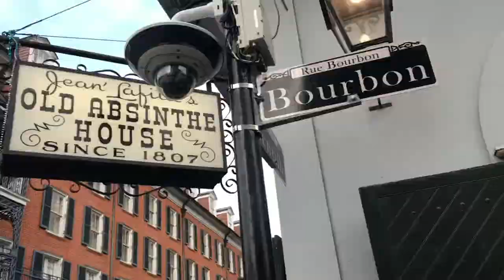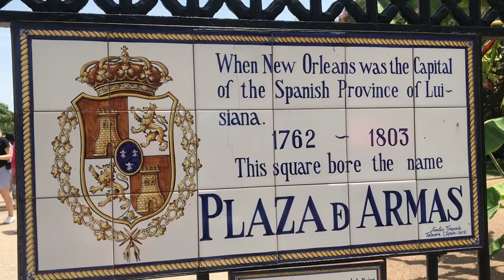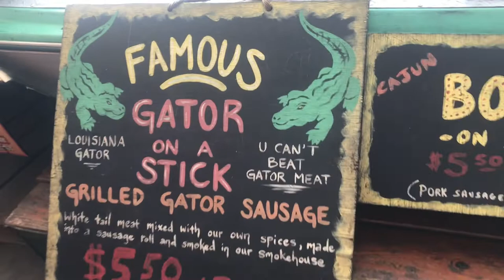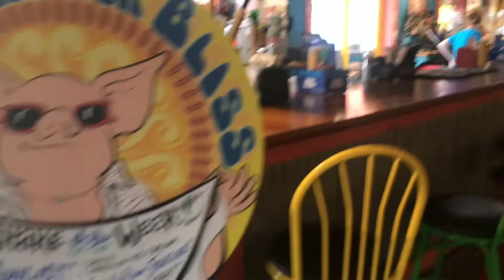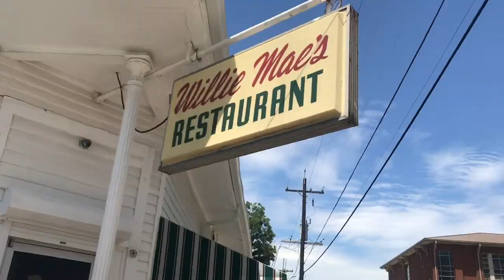NEW ORLEANS TRAVEL VLOG -- Places to visit, FOOD, nightlife, and more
I absolutely loved New Orleans! It was honestly so much fun. There is so much culture and history, beautiful houses, great music, friendly people, and most of all delicious finger licking food. I HIGHLY recommend going if you get the opportunity to. It wasn’t too expensive if you go with a group of 3-4 friends. Below is my itinerary if you are ever in the area. 💗

CHECK MY INSTAGRAM @adore_varquidia for pictures/ videos and check my Nola highlight story :)

-First day-
Felipe Tacos (large food portions)
Bourbon Street (the place to be at for nightlife activities)

-Second day-
Ruby Slipper
French Quater/ St. Louis Cathedral
Big Easy (Alcoholic drinks)
French Market (Oldest market in Nola | great souvenirs, alligator on a stick)
Frenchman Street (very classic/ jazz music and earthy vibes)

-Third day-
St. Charles Street (beautiful houses for pictures)
Rum House (highly recommend)
Lafayette Cemetery (sounds crazy while on vacation but it’s one thing the city is known for)
Dat Dog (highly recommend)
Bourbon Street

-Fourth Day-
Sub Way (it was right next to our hotel)
Riverwalk/ Outlets
Commenders Palace (beautiful place/ experience, food was okay, on the more expensive side if you’re trying to stick to a cheaper budget)
Bourbon Street

-Fifth Day-
Flamingo a-go-go (unlimited mimosas is life, and it’s 9am-4pm can’t beat that for $12)
Deanie’s Seafood (highly recommend)
Bourbon Street

-Sixth Day-
Alto Rooftop at Hotel Ace
Willie Mae’s Restaurant (highly recommend, awarded the BEST fried chicken by the food network and I honestly agree)
Daisy Dukes (late night diner)

-Seventh Day-
Took the Streetcar (trolley)
Cafe Du Mont
French Market
French Quarter (Dumain + Royal Street)

HOTEL: Wyndham Garden Hotel Baronne Plaza
$614

FLIGHT: $163 (roundtrip)
BWI - ATL - NOLA
NOLA - ATL - BWI

SONGS:
M.WADE: Oluwa
Lakey Inspired: By The Pool